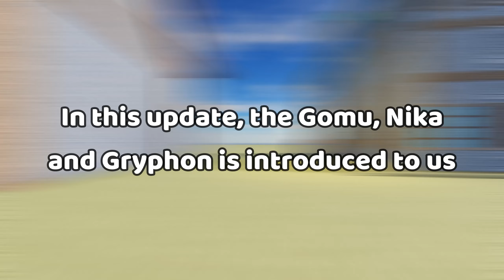[AUT] How to Get Gryphon/Shanks + Showcase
na na na boo boo